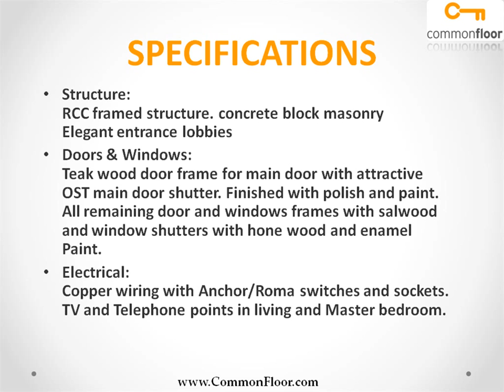Samitha Sarovar Bangalore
Samitha Sarovar is one of the popular Residential Developments in Horamavu neighborhood of Bangalore. It is among the Ongoing Projects of Samhita Builders. The landscape is beautiful with spacious Houses.